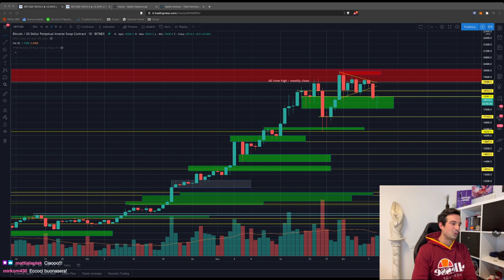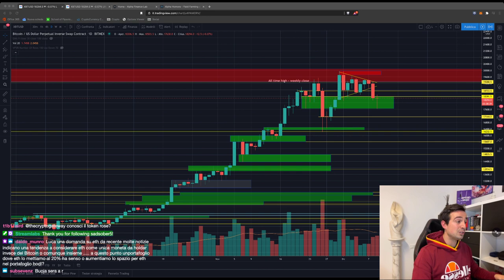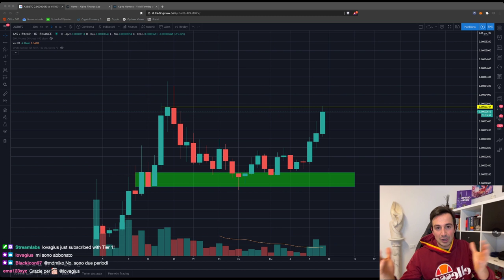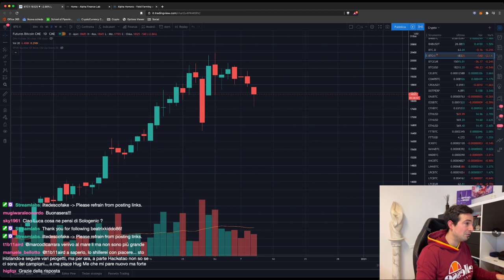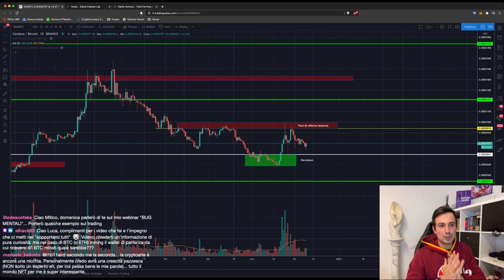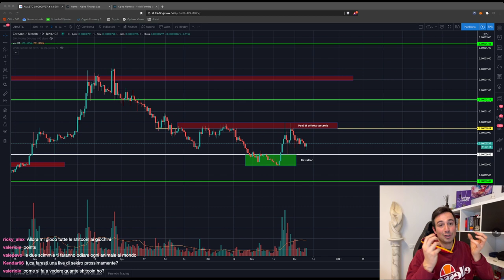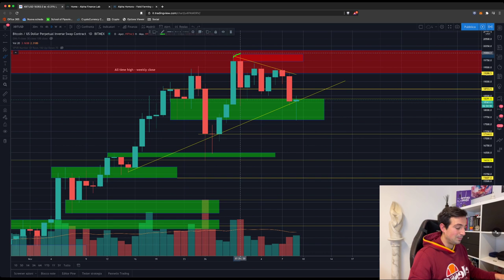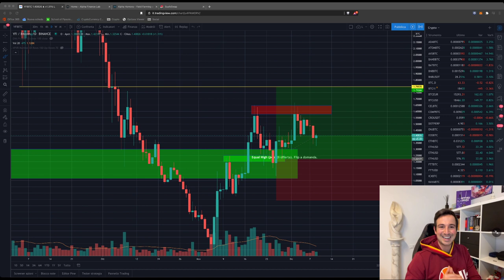BITCOIN IN PERICOLO o BUY THE DIP? | Ecco la mia STRATEGIA!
Bitcoin tra ieri e oggi ha svenduto, ma io vedo un possibile setup LONG! Ve lo mostro!

Argomenti trattati oggi:

00:00 Intro e saluti
07:50 Come si calcolano i costi di transazione?
12:10 Meglio Trust Wallet o MetaMask?
13:48 Analisi AXS/BTC
15:50 Sguardo sui miei trading bot
20:00 Base Protocol: come funziona e cosa ne penso
25:29 Un exchange liquido per tradare BTC/EUR?
26:30 Cosa sono i GAP sul CME? Cosa li causa?
30:30 Analisi ADA/BTC
42:03 La mia (pessima) opinione su Arbismart
48:20 ANALISI GRAFICO BITCOIN, ETH/BTC e YFI/BTC

Rendita PASSIVA su Bitcoin e Stablecoin (fino al 10% annuo!): BlockFi. 250$ Bonus in BTC alla registrazione